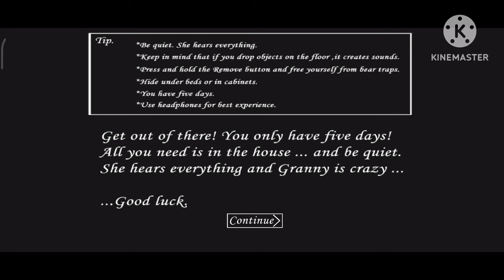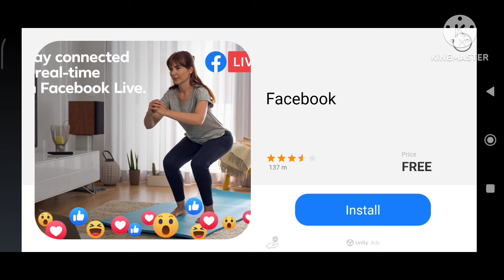I hate granny 😭| granny's house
hey guy's,
welcome back so finally we escape from granny's house.